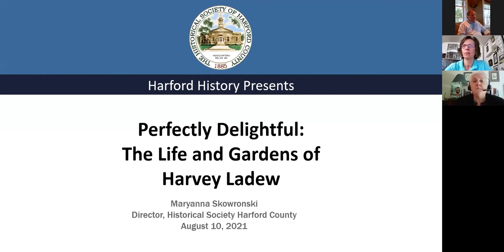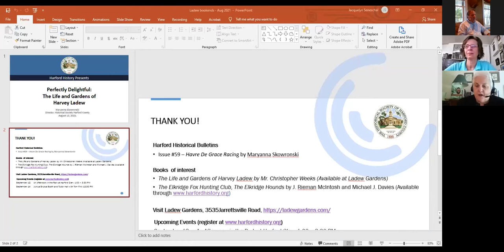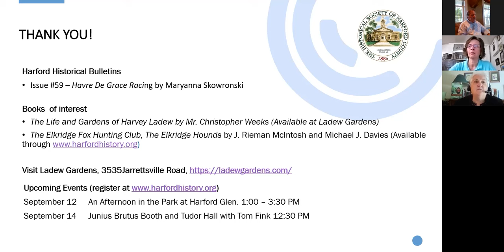Perfectly Delightful: The Life of Harvey Ladew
Maryanna Skowronski, the Director of the Historical Society, will give an illustrated presentation on the life of Harvey Ladew from his boyhood in New York City to his years on Long Island through his final years in Harford County. One of society’s favorite bon vivants, Harvey Ladew ‘s story is that of Industrial Age wealth and a life lived to the fullest.